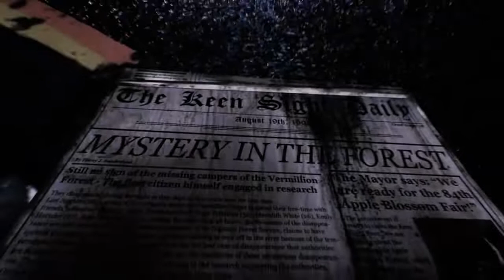Daymare: 1998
Daymare: 1998 survival horror in terza persona.
Unreal Engine 4
 Piattaforme: PC (Steam), Xbox ONE e PlayStation 4
Release Date: 2019